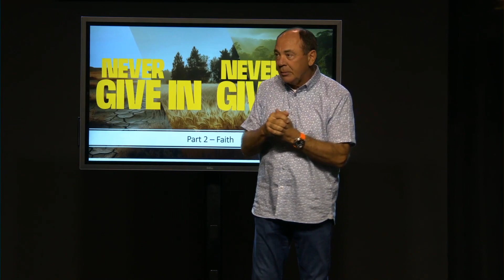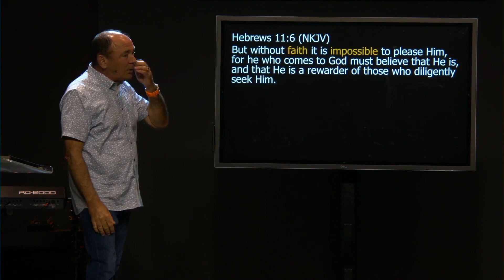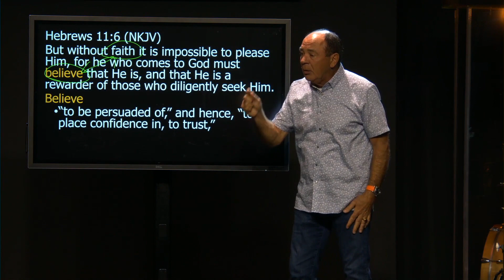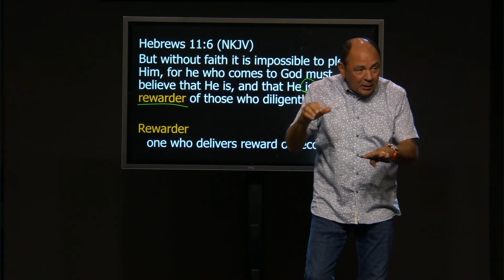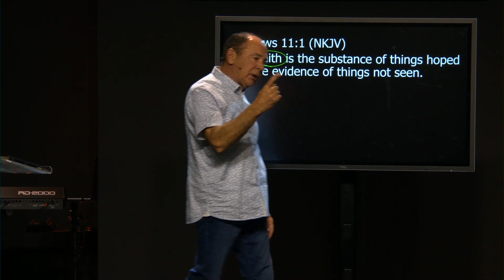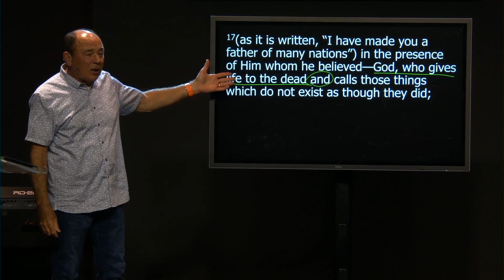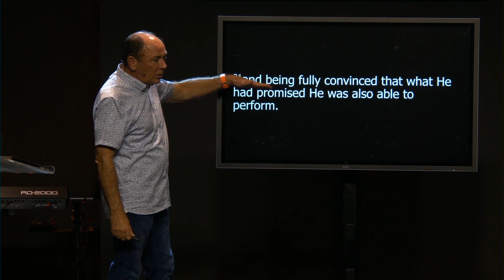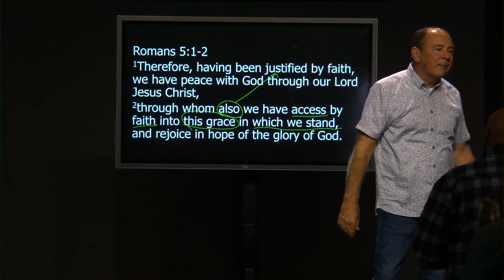Faith - Never Give In Never Give Up Part 2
Life can be very difficult at times. Sometimes, the world will throw you a curveball, or you will go through a train wreck. Paul encourages us in 1 Corinthians 10, by giving us examples from the Old Testament of people who did give up on God and His promises. Let us be people who never give in and never give up.